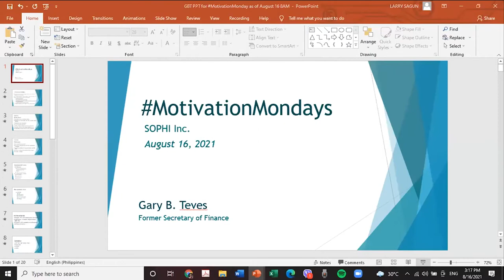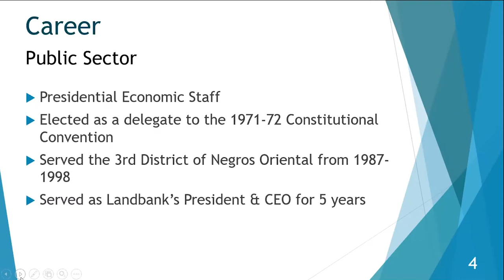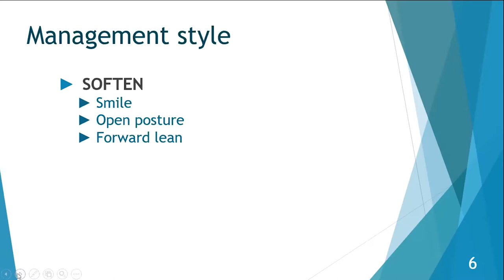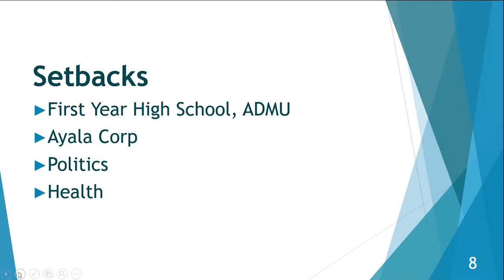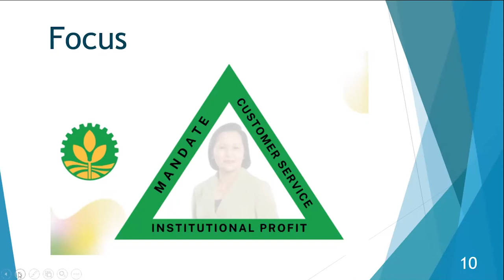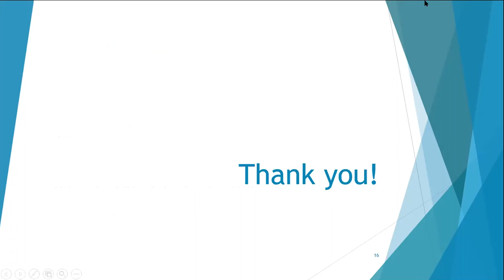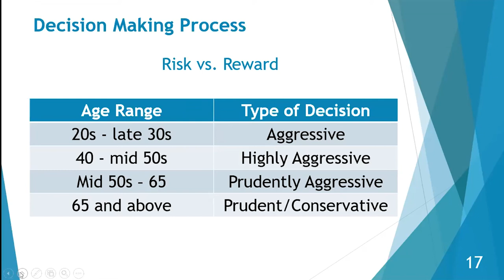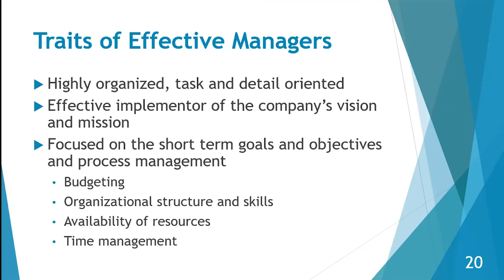Tips To Being A Successful Professional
Encourage, empower, inspire!

That concludes our MotivationMonday with Gary Teves! 😄 What was your favorite part of the talk? Leave them in the comment section below!